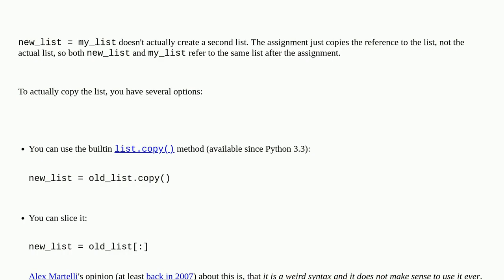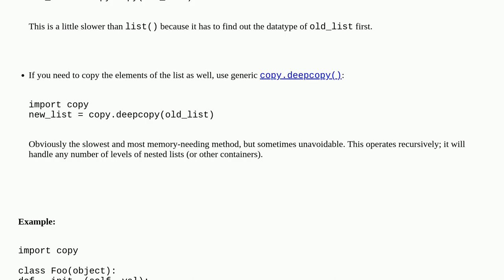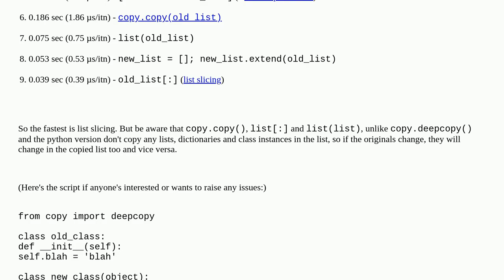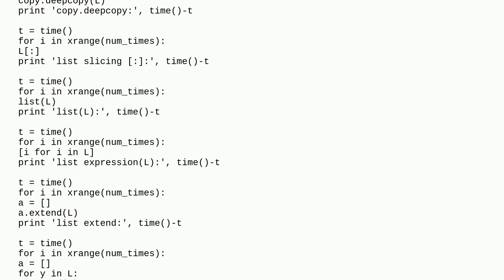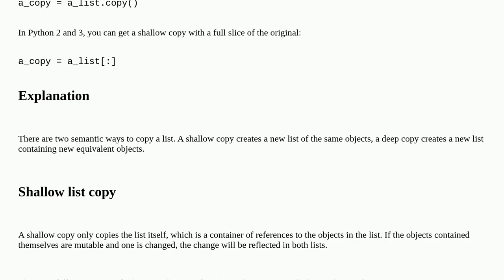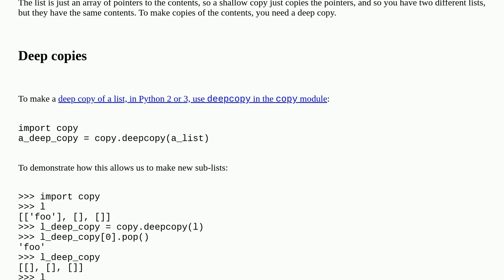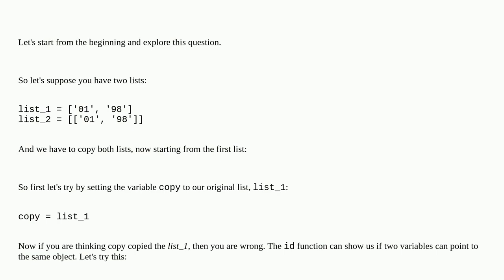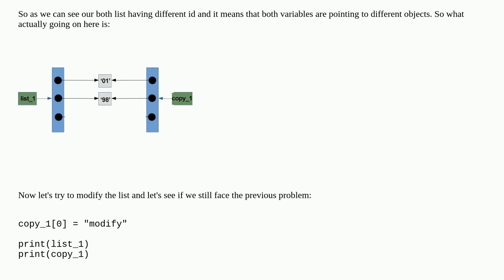How do I clone a list so that it doesn't change unexpectedly after assignment?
A special thanks goes out to the community

  pass-by-value list python clone reference